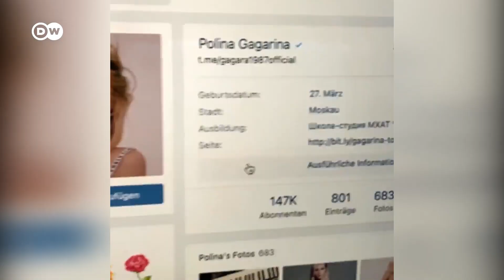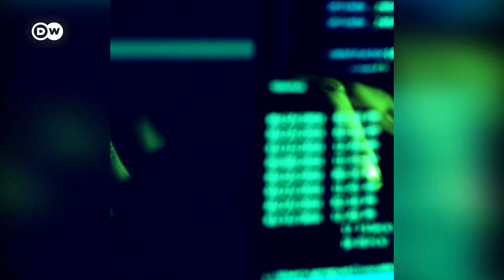Facebook, Instagramக்கு மாற்றாக செயலிகளை உருவாக்கும் புதினின் திட்டத்தை அறிவீர்களா? | DW Tamil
உலகின் மற்ற நாடுகளோடு இணைய தொடர்பின்றி ஒரு நாடால் தனித்திருக்க முடியுமா? உலகளாவிய இணையத்தில் இருந்து முற்றிலுமாகவெளியேறி, தனக்கென்று ஓர் இணையத்தைஉருவாக்க  ரஷ்யாவுக்கு என்னெவெல்லாம் தேவைப்படும்?